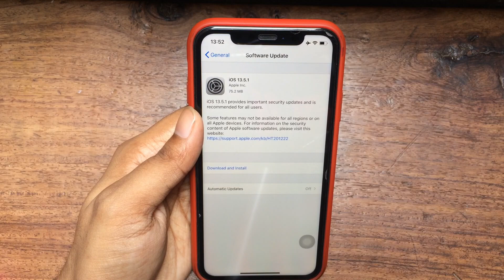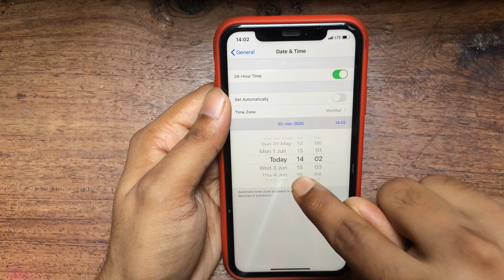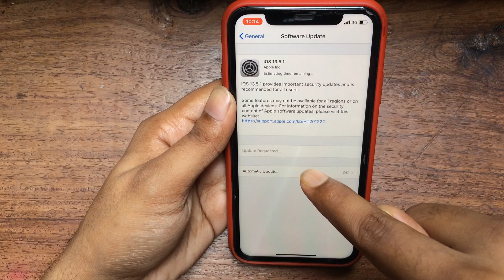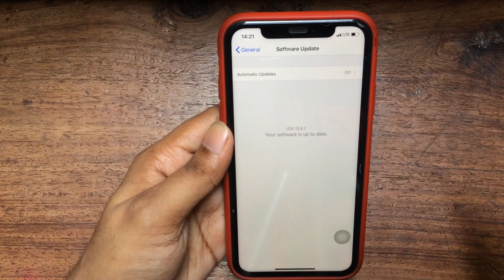iOS 13.5.1 Released | updated now iOS 13.5.1| without wifi iOS 13.5.1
OS 13.5.1 is now out to everyone on iOS 13 supported devices including, iPhone, iPad, and iPod touch. iOS 13.5.1 brings important security fixes to iOS 13.5. In this video I cover all the new features, updates, and fixes that come with iOS 13.5.1 and go over battery life and Performance. If you were wondering if you should install iOS 13, now is the time.
iPhone XR
iPhone SE 2020
iPhone 11
iPhone 11 Pro
iPhone 12 Mini
iPhone 12
Apple Watch SE
Apple Watch 6
Apple AirPods Pro
Apple AirPods
Recommended Covers
For iPhone XR Best
For iPhone XR
For iPhone XR (Red)
For X/XS
For iPhone 11
For iPhone 12

iOS 13.5.1 is Out! - What's New?

iOS 13.5 Beta 4 is Out! - What's New?
iOS 13.5 Beta 4 Released - What's New?
iPhone 12 Prices Leak, iOS 13.5 & Touch ID on 12 Pro Max!?
New iOS 13.5 Coronavirus Features! Face ID Update
Speed Test iOS 13.5 Beta 4 vs iOS 13.4.1 (iOS 13.5 Public Beta 3)
iOS 13.5 Beta 3 - Follow Up Review
iOS 14 - Release Date Confirmed + More LEAKED Features!
iPhone Screen Burn-in has it happened to you ? how to prevent it!
iOS 14 - Final Details !
Everything New in iOS 13.5 Beta: Face ID Mask Bypass & COVID-19 API
iOS 13.5 Beta 3 released | What’s new? Bluetooth Tracking App
New iOS 13.5 Feature Could literally Save your Life!

Apple released iOS 13.4 and iPadOS 13.4 for all iPhones and iPads running iOS 13. iOS 13.4 and iPadOS 13.4 are huge update but there is one problem with shortcut for bluetooth
Everything New in iOS 13.5!
iOS 13.5.1 OFFICIAL On iPhone 6S! (Review)
iOS 13.5.1 Big update | what's new | without wifi update
iOS 13.5.1大更新🔥|没有wifi的iOS 13.5更新
iOS 13.5.1 बिग अपडेट 🔥 | वाईफाई के बिना iOS 13.5.1 अपडेट
iOS 13.5.1 Gran actualización 🔥 | Actualización de iOS 13.5 sin wifi
iOS 13.5.1 Big update 🔥 | Mise à jour iOS 13.5 sans wifi
iOS 13.5.1 تحديث كبير 🔥 | تحديث iOS 13.5.1 بدون wifi
আইওএস 13.5.1 বড় আপডেট 🔥 | ওয়াইফাই ছাড়াই iOS 13.5 আপডেট
iOS 13.5.1 Большое обновление 🔥 | Обновление iOS 13.5 без Wi-Fi
iOS 13.5.1 grande atualização 🔥 | Atualização do iOS 13.5 sem wifi
iOS 13.5.1 Pembaruan besar 🔥 | Pembaruan iOS 13.5 tanpa wifi
iOS 13.5.1 بڑی تازہ کاری 🔥 | iOS 13.5.1 بغیر وائی فائی کے اپ ڈیٹ

iOS 13.5.1Großes Update 🔥 | iOS 13.5 Update ohne WLAN
iOS 13.5.1 Big update🔥| wifiなしのiOS 13.5.1アップデート
iOS 13.5.1 Sasisho kubwa 🔥 | Sasisha ya 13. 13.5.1 bila wifi
iOS 13.5.1 मोठे अद्यतन 🔥 | वायफायशिवाय iOS 13.5 अद्यतन
iOS 13.5.1 పెద్ద నవీకరణ 🔥 | వైఫై లేకుండా iOS 13.5 నవీకరణ
iOS 13.5.1 பெரிய புதுப்பிப்பு 🔥 | வைஃபை இல்லாமல் iOS 13.5 புதுப்பிப்பு
iOS 13.5.1 Büyük güncelleme 🔥 | Wifi olmadan iOS 13.5 güncellemesi